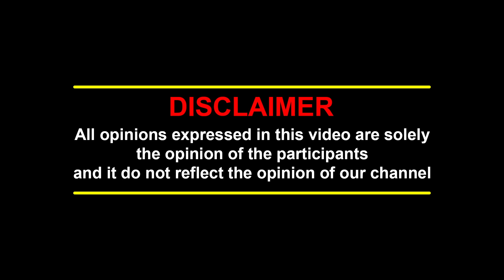சுபஸ்ரீ மரணம் - பின்னணியில் நடந்தது என்ன? | savukku shankar interview about jaggi vasudev | isha